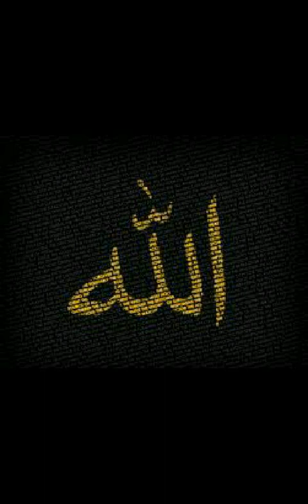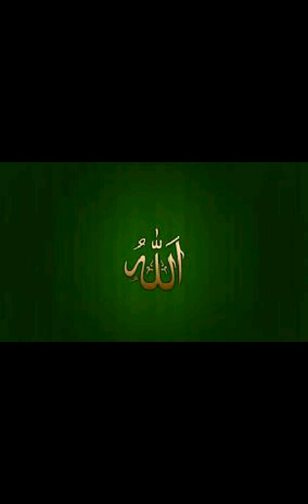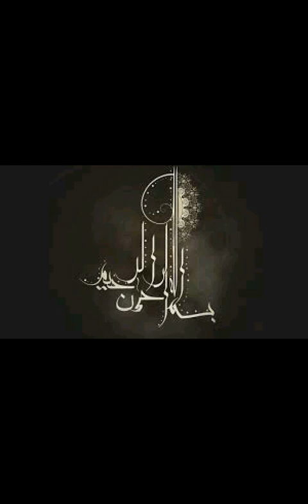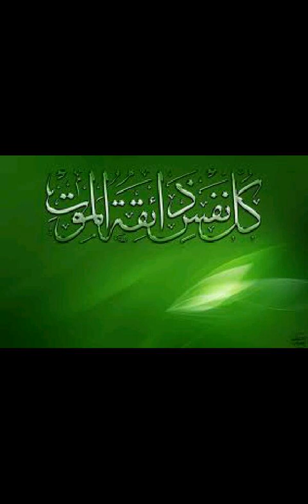Mrittu ebong kobor jogot by Maulana Nurul Islam Olipuri 1